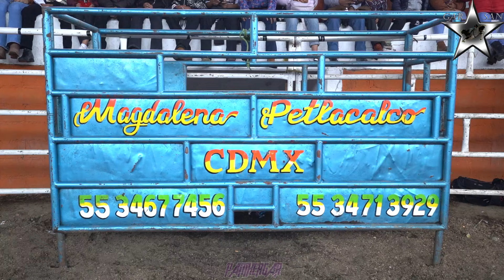POLEMICA DEL PUBLICO PARA ELEGIR AL QUE AL FINAL SERIA EL CAMPEON DEL TORNEO DE LOS $ 100,000,OO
LA MAGDALENA PETLACALCO CDMX TORNEO DE $ 100,000.00 CON VARIAS GANADERIAS 23/07/2024.